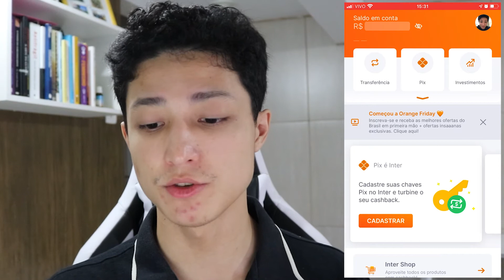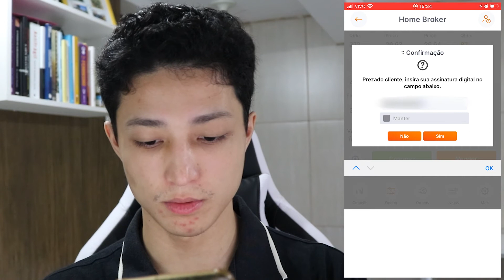MGLU3 Ainda Vale a Pena? | Onde Investir com 100 reais | Investir com pouco dinheiro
Fala galera, luiz aqui de novo pra mais um vídeo! No vídeo de hoje além de investir na prática com apenas 100 reais em MGLU3 eu também vou falar um pouquinho da empresa e meus motivos para investir nela hoje! Explicando porque eu acho que vale a pena investir em MGLU3 e porque eu vou ter um percentual bem pequeno da empresa em carteira!

O vídeo também tem por objetivo mostrar que é totalmente possível investir com pouco dinheiro e que é muito fácil e rápido investir! Não importa se você tem pouquíssimo ou se tem muito, hoje em dia o investimento é acessível para todos, basta querer investir!

Leituras obrigatórias para investidores:

Faça Fortunas com Ações, antes que seja tarde(Livro)

Investindo em Ações no Longo Prazo(Livro):

00:00 Empresas de Crescimento
02:04 Sobre a Magalu
05:10 Investindo na Prática